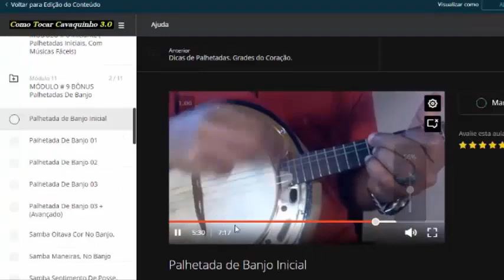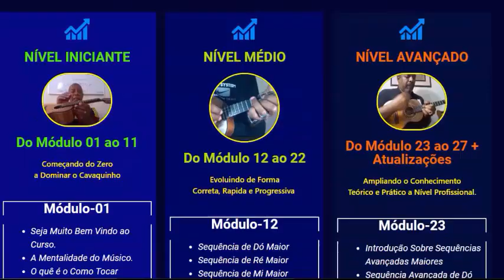MEGA OFERTA ANIVERSÁRIO. IMPERDÍVEL CURSO DE CAVAQUINHO COMPLETO. INSCRIÇÕES LIMITADAS. Só no ZAP..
MEGA OFERTA IMPRRDÍVEL. APROVEITE. GRUPO VIP ZAP.

Esta semana o Novo curso Como Tocar Cavaquinho 3.0. O mais completo curso de cavaquinho entrará em uma MEGA OFERTA SURREAL. O valor da inscrição será algo Surreal mesmo, Esta é a OPORTUNIDADE que muitos esperavam, garanto que você ira se surpreender com o preço da oferta. Será um só dia e por poucas horas... Então não fique de fora. Clique no link a baixo e entre para o GRUPO VIP DO WHATASAPP MEGA OFERTA.

APRENDA TOCAR CAVAQUINHO DE VERDADE E EM CURTO TEMPO.
Tudo que você precisa para aprender e evoluir no cavaquinho.

Curso de cavaquinho online COMPLETO e ATUALIZADO. Que tem como principal objetivo ensinar a arte de tocar cavaquinho de forma clara e direta. Com aulas dinâmicas passo a passo na teoria e na prática para que o aluno, compreenda, execute e evolua rapidamente.

O método de ensino é comprovado e já é utilizado por milhares de alunos que não sabiam nada, ou quase nada sobre cavaquinho. E em poucos meses realizaram o sonho de tocar cavaquinho com perfeição.

Tudo Sobre o Cavaquinho e o Universo Musical.
Dicas para boa evolução nos estudos de Cavaquinho
Como trocar as cordas do Cavaquinho.
Afinando o Cavaquinho
O quê é MÚSICA Teoria
Conhecendo o instrumento na prática
Posição das mãos, dedos e palheta
Harmonia, melodia e ritmo
Notas e escalas
Escala cromática
Pedagogia do Cavaco
Escala numérica
Exercícios para os dedos
Todas escalas maiores
Todas escalas menores
Solos, duetos, tríades e tétrades
Introdução sobre palhetadas de Cavaquinho ( Teoria)
Todos circulares ou quadradinhos maiores
Todos circulares ou quadradinhos menores
Palhetadas iniciais, com músicas fáceis
Palhetada inicial (Partido Alto)
Palhetada básica de (samba e pagode)
Palhetada de calangueado
Palhetada de samba e pagode (Floreado)
Palhetada de samba enredo

Palhetada de samba rock
Palhetada de swing e balanço
Palhetada de axé music
Palhetada de marchinha de carnaval
Palhetadas e repicadas de banjo
Todas sequências maiores naturais
Todas sequências menores naturais
Sequências maiores avançadas (Dissonantes)
Sequências menores avançadas (Dissonantes)
Campos harmônicos maiores
Campos harmônicos menores
O que são Relativos.
72 Combinações harmônicas maiores
27 Combinações harmônicas menores
Desenvolvendo a percepção
Tudo isso e muito mais, PASSO A PASSO (E NA PRÁTICA)

NOVO CURSO COMO TOCAR CAVAQUINHO 3.0 Completo